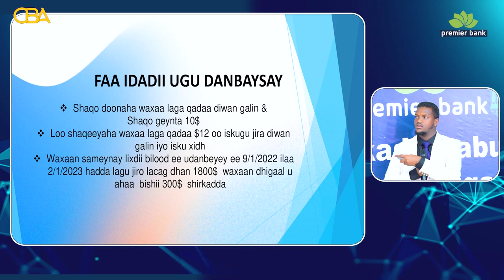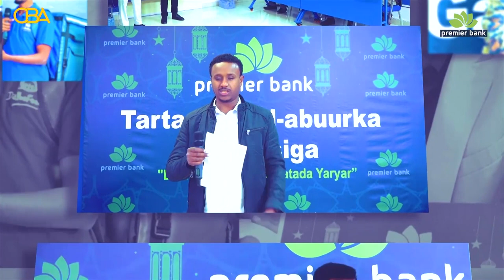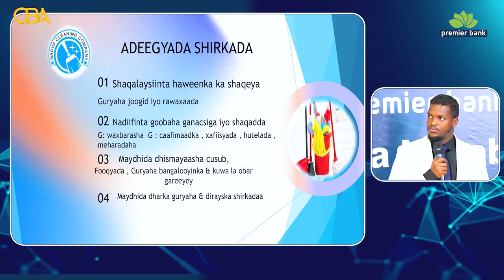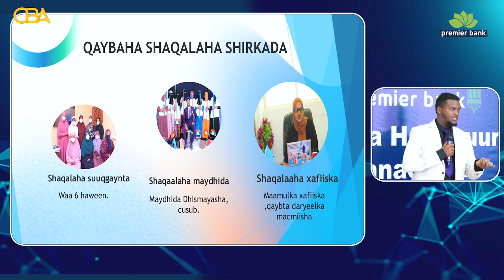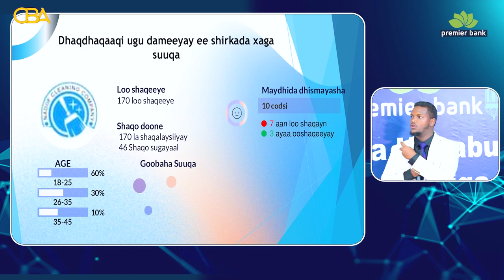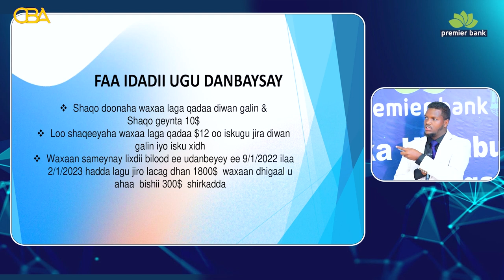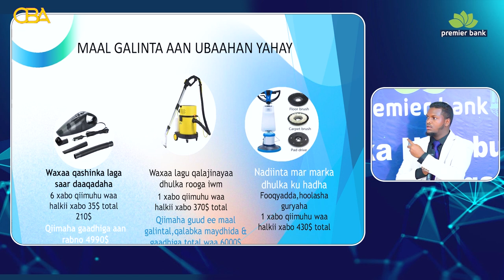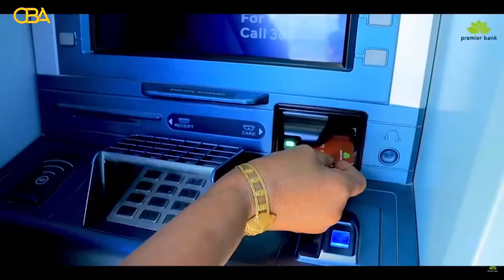Tartanka Hal-abuurka Ganacsiga Xalqadda 4aad.